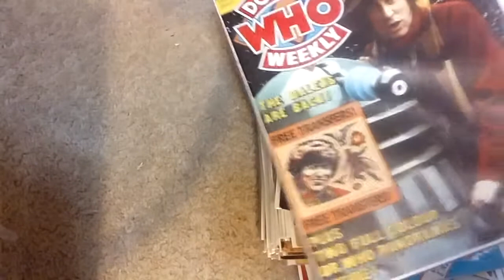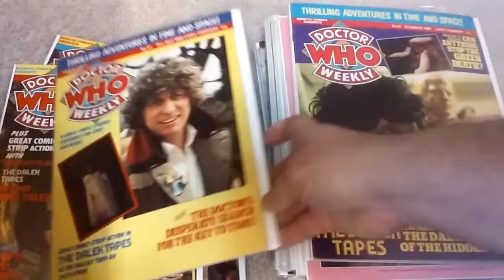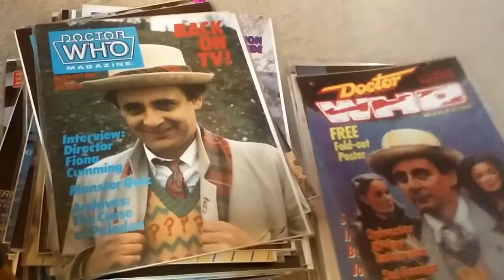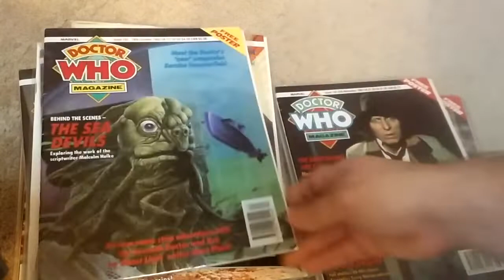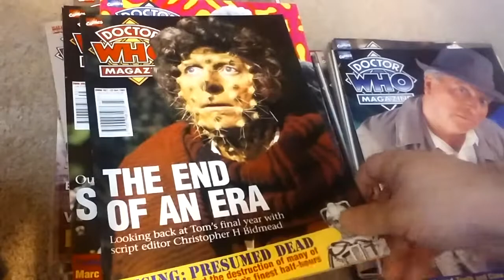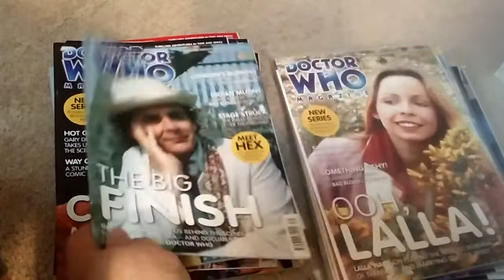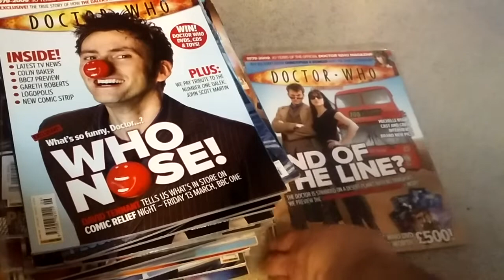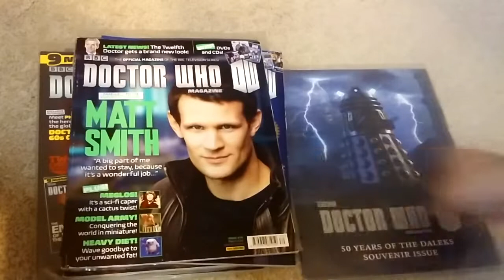My DOCTOR WHO MAGAZINE Collection (Part 1)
This video shows all of my Doctor Who Magazines from #1 (replica edition) to #471 (April 2014).  I'm missing only 30 issues in between those two numbers.

Part 2 of my video will show my DWM issues from #472 (May 2014) to #557 (Dec.2020) as well as DWM Specials and other Doctor Who related magazines and fanzines.